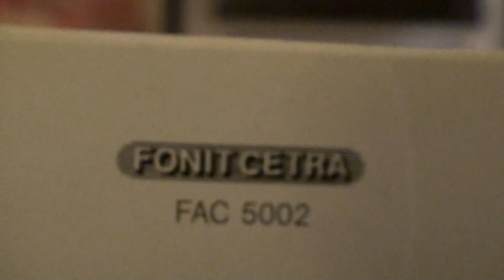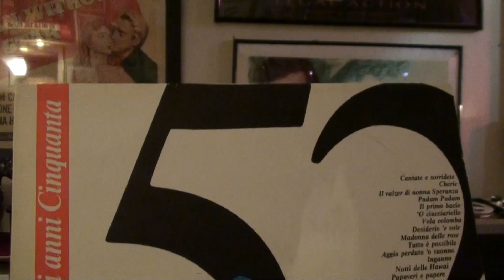NILLA PIZZI "TUTTO E' POSSIBILE"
Nilla Pizzi, la "regina" della canzone Italiana in "tutto e' possibile"